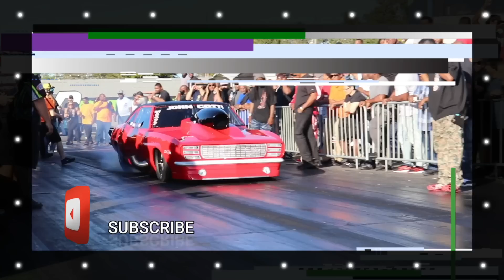RUN WHAT YOU BRUNG SHOOTOUT COVERAGE AT THE ORIGINAL RUMBLE IN THE JUNGLE 2022 | TEXAS MOTORPLEX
You don’t want to wait for our footage to drop ? The link is down below 👇